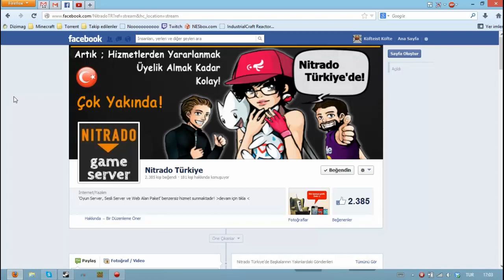Duyuru: Nitrado'dan Bayram Hediyesi